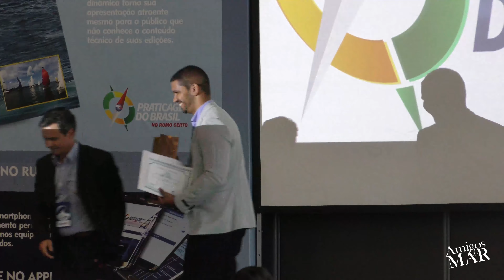09/19 Iniciativa do CONAPRA no Seminário de Gestão de Risco Praticagem - Mario Calixto HOMEM DO MAR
A iniciativa do CONAPRA no Seminário de Gestão de Risco na Praticagem por Mario Calixto - Fundação Homem do Mar

***Publicado em Setembro de 2019***